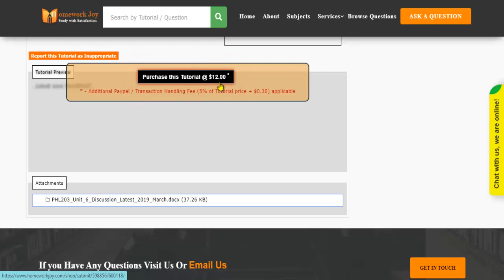POST PHL203 Unit 6 Discussion Latest 2019 March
This tutorial falls under the subject category of education. In this tutorial, you'll find questions based on advanced pathophysiology and pharmacology. Get instant online assignment help from professionals by looking at the tutorial's preview and reading the content it covers. If it fulfills your purpose, purchase it with our secured payment methods. We are 24x7 available.